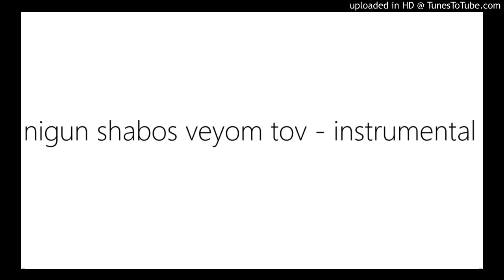Nigun Shabos Veyom Tov - ניגון שבת ויום טוב - Instrumental - אוצרות הניגון